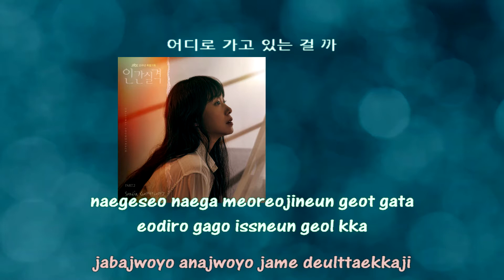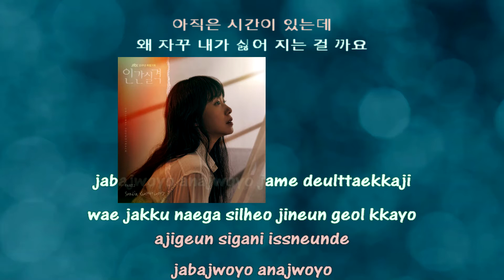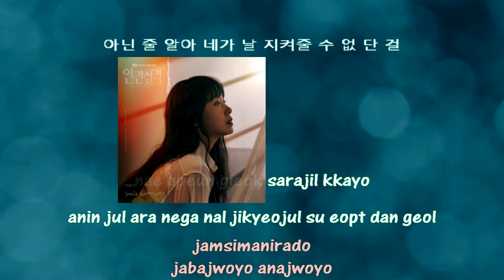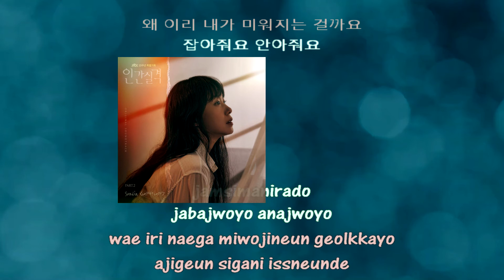Sondia From Me instrumental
Sondia - 내게서 내가 (인간실격 OST Part.2)
워너뮤직코리아 (Warner Music Korea)